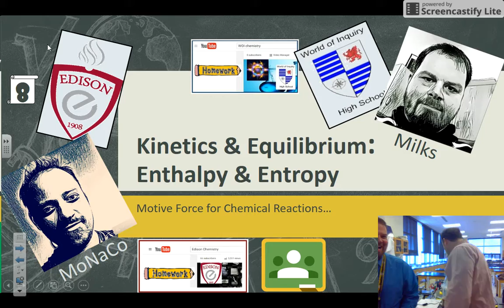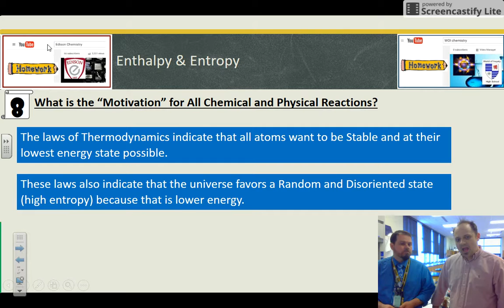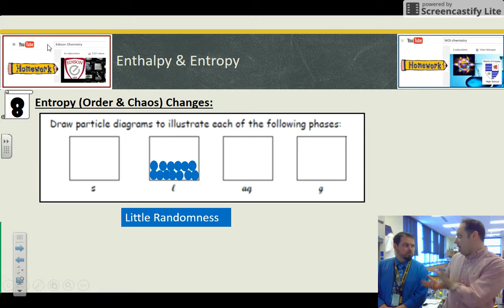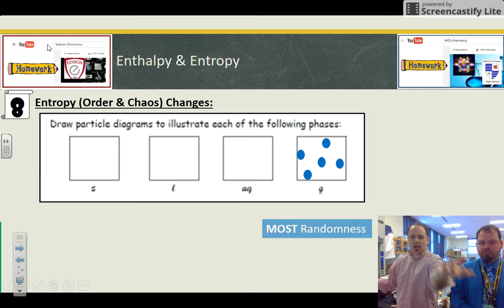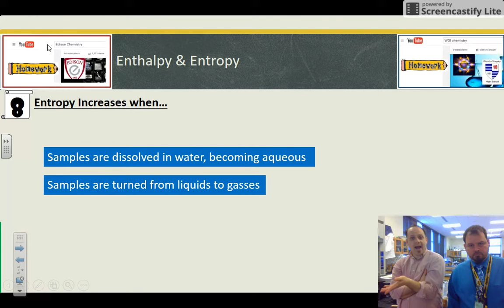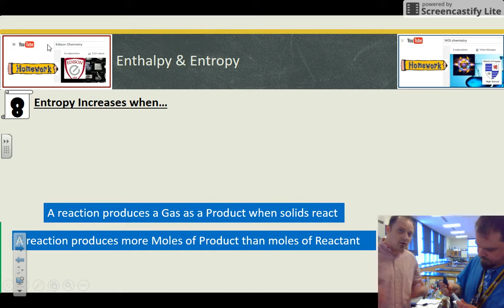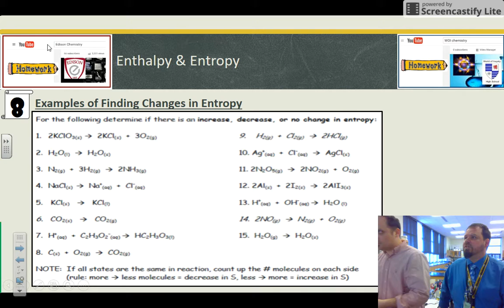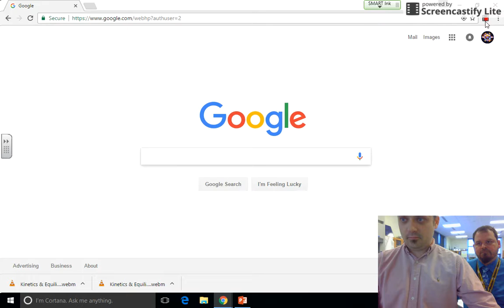Kinetics & Equilibrium - HW #8